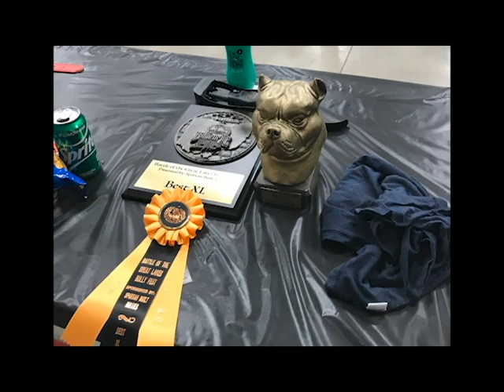Redman Fire XXl Bully Puppies on sale now!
RedMan is the sire of Two litters both excellent females two different styles
I hve 1st picks 7500
2nd-5500 male an female
3rd-3500
4th-2800
The Dad was 2020 brc global-Abkc Best XL
He’s 3years old
140 lbs
Head size 27-1/2 inches
Bloodline Camelot Peterson Redlion